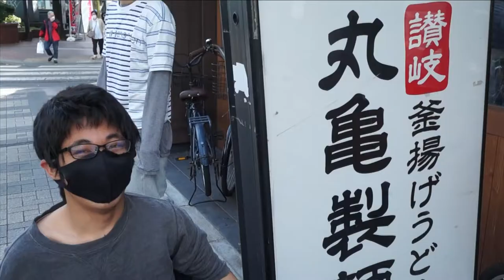車椅子で丸亀製麺に凸る、カウンターと出入口でちょっと苦戦するけど美味しいので行く価値あると思う#横浜ホイールマップ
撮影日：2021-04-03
撮影地：丸亀製麺関内店
出演：太田啓介・太田雄介（横浜ホイールマップ）・shian900
編集：なかC